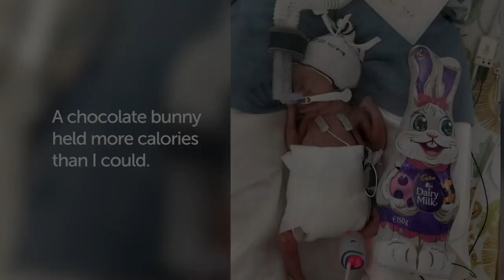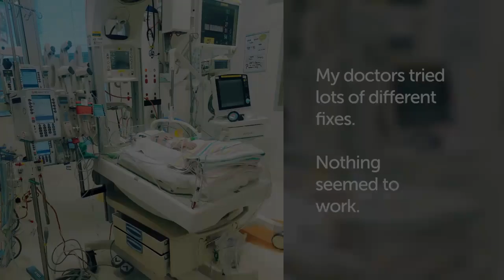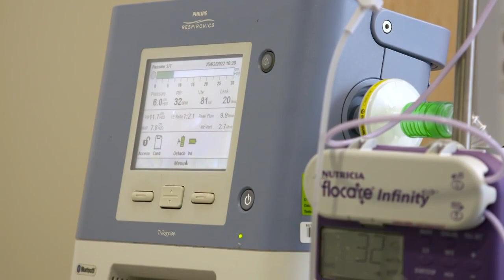Griffin's Amazing Story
After being born at just 23 weeks and spending the first six months of his life in intensive care, Griffin’s family knew the @rchmelbourne was going to be a big part of his life—just like it was for his brother.⁠
But with the support of nearly 20 RCH care teams behind him, Griffin has risen to every challenge—giving his family and care team hope for his future.⁠
This is Griffin’s story. ⁠